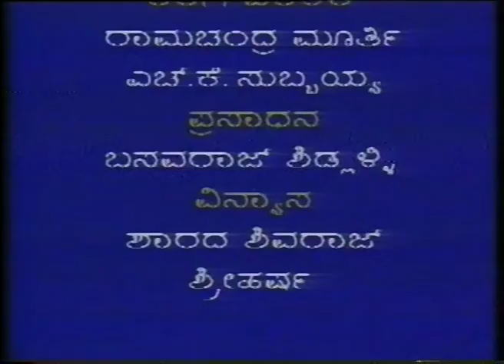A Ooru E Ooru । ಆ ಊರು ಈ ಊರು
ರಚನೆ: ಜಿ.ಬಿ.  ಜೋಶಿ
ನಿರ್ದೇಶನ: ಚಿದಂಬರ ರಾವ್‌ ಜಂಬೆ
ಸಂಗೀತ: ಅಕ್ಷರ ಕೆ ವಿ

Written by G.B. Joshi
Directed by Chidambara Rao Jambe